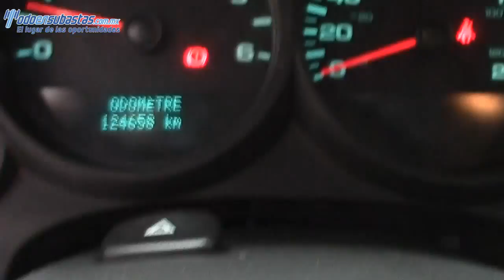Chevrolet / Silverado 1500 / 2012